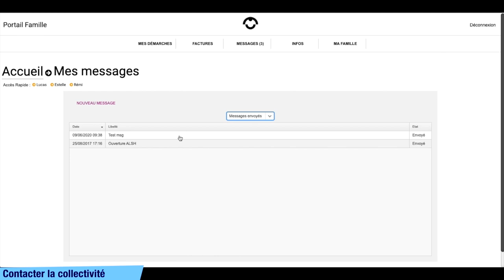Sèvres Espace familles - Contacter la collectivité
A Sèvres, votre Espace familles numérique évolue et devient « Sèvres Espace Familles ». Cette nouvelle version intuitive et simplifiée permet aux familles sévriennes d’accéder à de nombreux services en ligne depuis un ordinateur, une tablette ou un smartphone.

Dans cette épisode, découvrez comment contacter la collectivité.